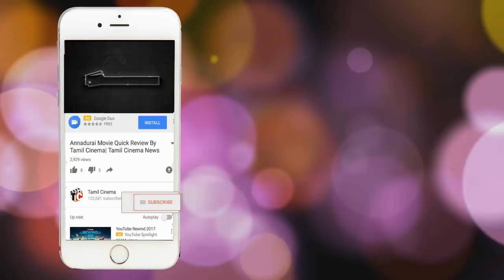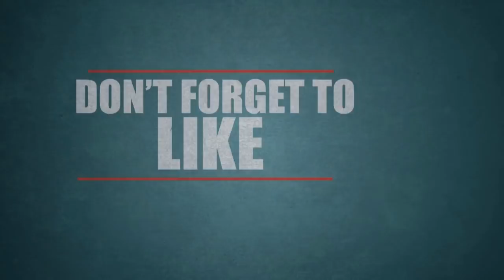தகாத உறவால் வந்த வினை: தாய் மற்றும் இரண்டு குழந்தைகளை கொன்றவர் கைது| Tamil Cinema News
தகாத உறவால் வந்த வினை: தாய் மற்றும் இரண்டு குழந்தைகளை கொன்றவர் கைது